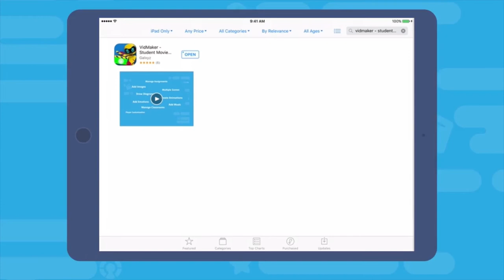Download VidMaker on iOS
A quick tutorial that shows how to download VidMaker on your iOS devcies.